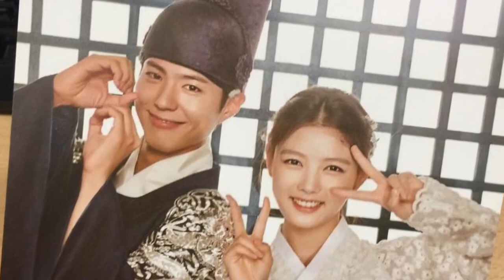Kim Yoo Jung ie with short hair then & now💕